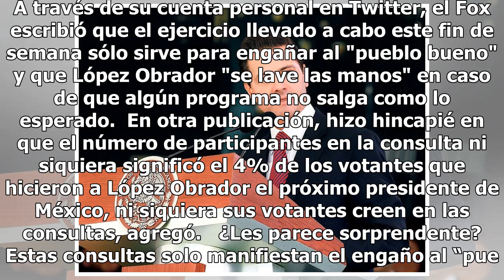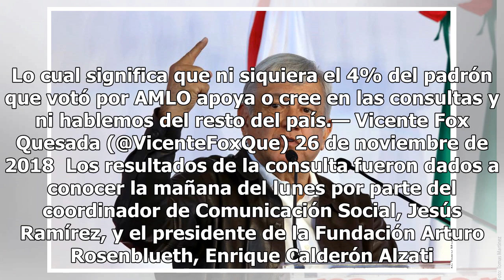Fox acusa a AMLO de usar consultas para 'lavarse las manos'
Ciudad de México.- El expresidente de México, Vicente Fox criticó a Andrés Manuel López Obrador por la multiconsulta pública para los 10 programas prioritarios. A través de su cuenta personal en Twitter, el Fox escribió que el ejercicio llevado a cabo este fin de semana sólo sirve para engañar al "p...